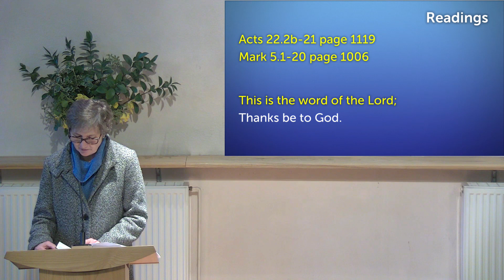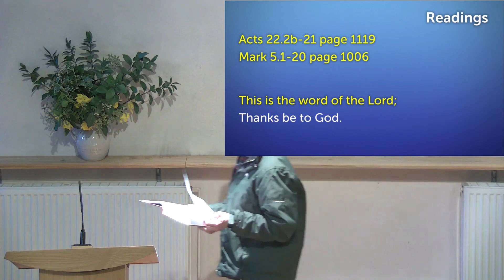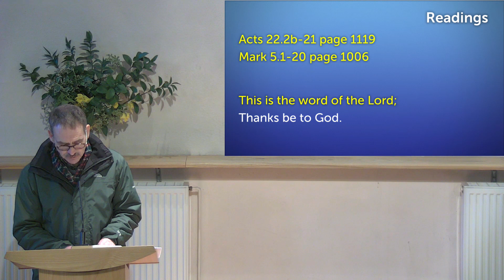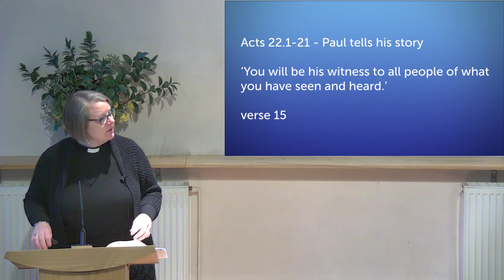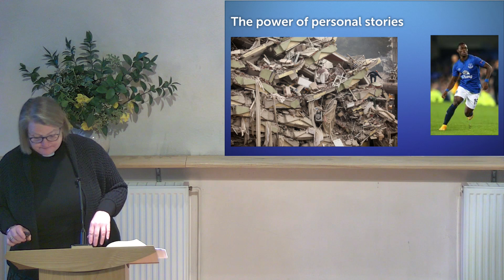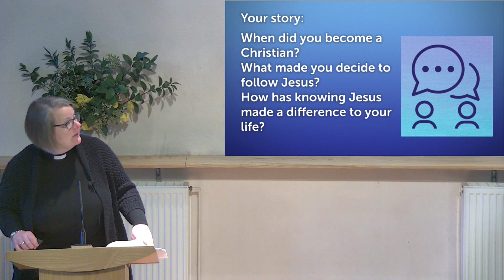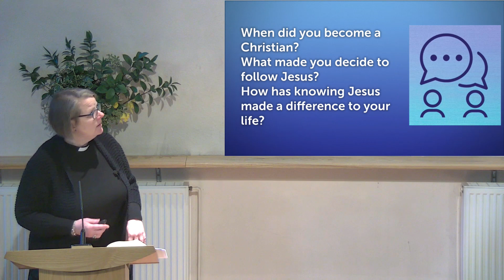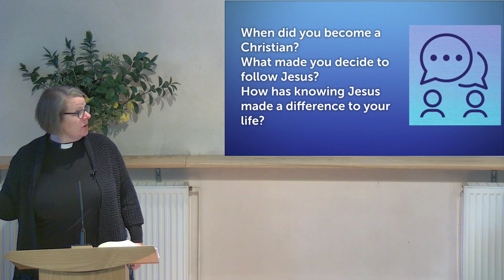Sunday Morning Sermon 19th February 2023